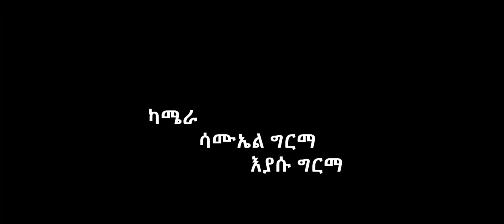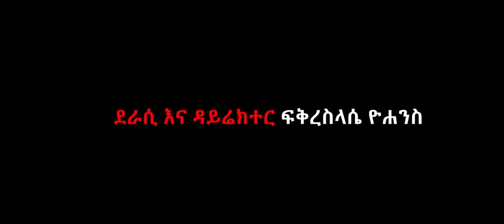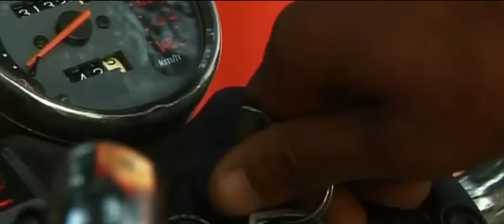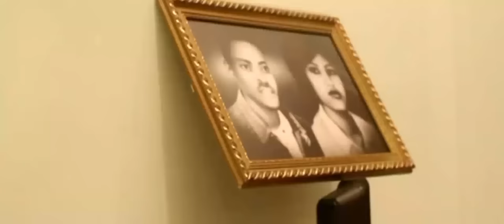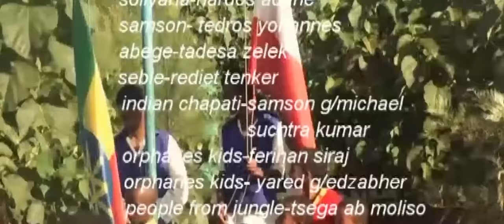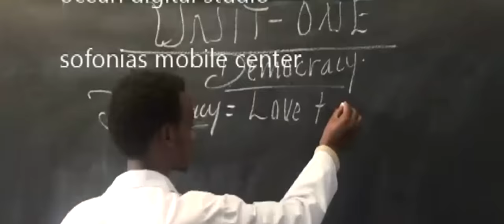የጠፋው ወንድሜ አማርኛ ፊልም Lost Brother full movie 2001 e c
facebook :       Fikereselassie Yitbarek Yohanes
 እያደገ የመጣውን ማህበረሰባችንን ይቀላቀሉ!
የናንተው ፍቅረስላ ሴ ኢንተርቴይንመንት